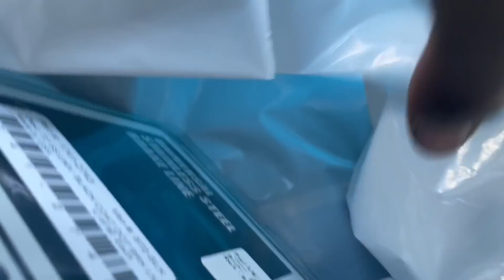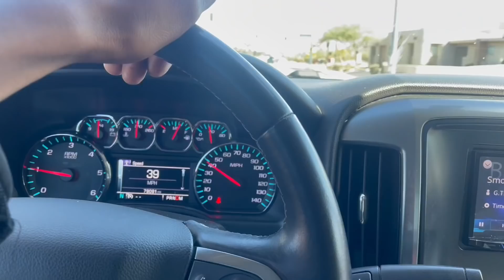CVO FIRST RIDE WENT CRAZY! + ARIZONA POLICE HAD ME SPOOKED!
(COP A SLIDN TRUCKER HAT)!
THANKS FOR ALL THE SUPPORT , I REALLY APPRECIATE IT 🙌🏾✅